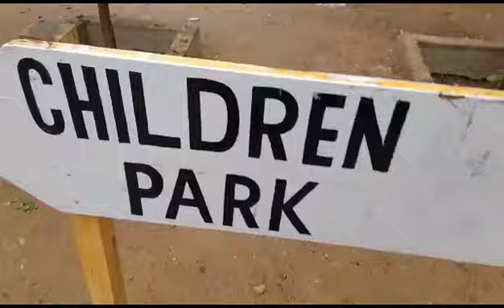taday is a rainy day 😉😄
Video from Izma Fatima